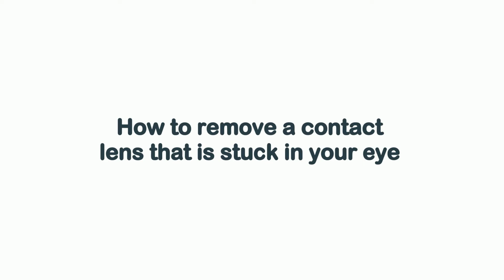What should you do if you have a contact lens stuck in your eye? | Oakbrook Optical Eyecare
Contact Lens - Oakbrook Optical Eyecare

Oak Brook, IL, optometrist explains what to do if your contact gets stuck.
•  Don’t Panic. Contact lenses rarely get stuck
•  Wash your hands thoroughly, and do not dry them
•  Moisten your eye with saline solution
•  Gently massage your eyelids for a minute
•  Flip the upper and lower eyelids
•  Try to place the new lens in, moving it around to dislodge the old one
•  If none of these steps work, contact the eye doctor near you for an emergency visit

Conveniently Located in the Oaks of Oakbrook Mall

Eye Doctor in Oak Brook, IL, serving Oak Brook, Elmhurst & Hinsdale, IL

Oakbrook Optical Eyecare - Eye Doctor
1600 W 16th St, Ste 10, Oak Brook, IL, 60523